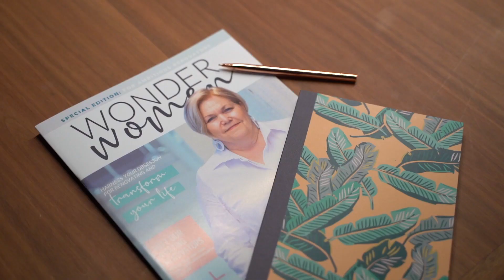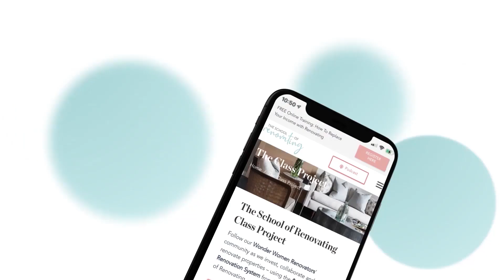Danielle Chiel: Empowering Women To Achieve Financial Independence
Financial independence may mean various things to each person, depending on what it means to you and what lifestyle you want to attain. Regardless of your income level, your life’s mission is a key feature of achieving financial independence.

ASK BERNADETTE A QUESTION.

Bernadette Janson and Danielle Chiel originally met at a business networking group. One of the things that kept them connected through the years is their desire to help other women.

Both of them support women in different ways. On one hand, Bernadette helps women to attain financial independence, and guides them on their journey through renovating. Since her specialty is about houses, she lives as a role model of financial independence herself.

The same goes with Danielle, who is a very independent woman and has made it her life’s mission after she met these women.

She Renovates Free Facebook Group

And then if you’re not a member of our free Facebook group, please come over and join. I come into that group every Thursday and do a FB Live and let you know what’s going on in our community. And I love to see you there.

You may like to consider The School of Renovating Wonder Women Renovators program which provides training, mentoring, community, and joint venture opportunities for creative women, wanting to replace their income with renovating and Airbnb either now or at retirement.

If you want to know more about our Wonder Women program, you can download our Wonder Women magazine

If you’re not a member it’s very easy to sign up and it gives you access to all the resources and the notes from every episode we have ever created.

If you’ve got a minute, I’d really love you to come over to the Apple Podcasts platform or and leave us a review.